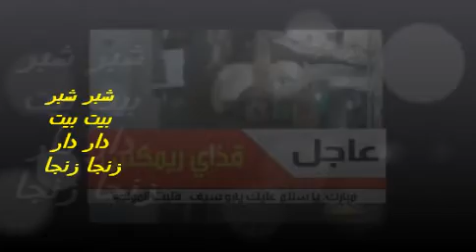اغنية القذافي زنجا زنجا zenga